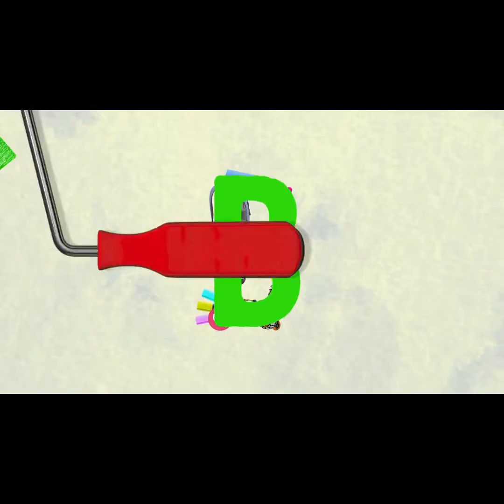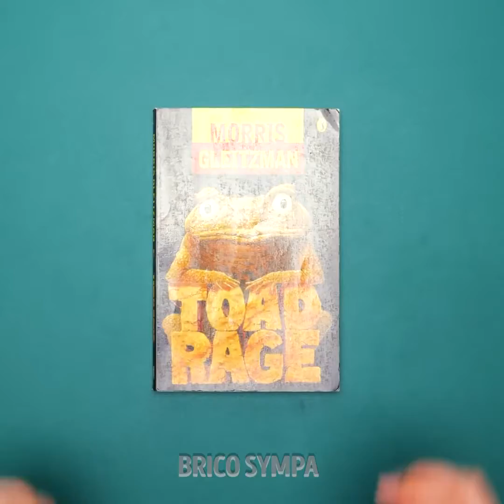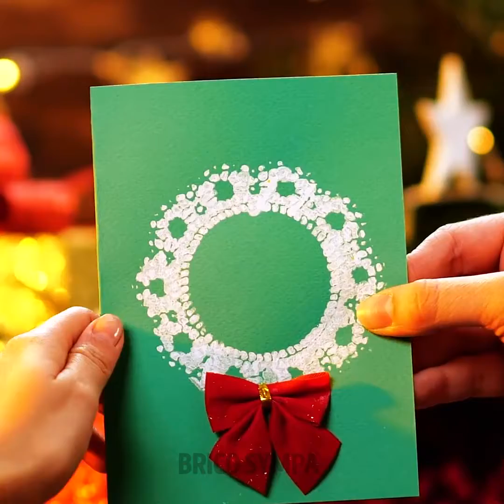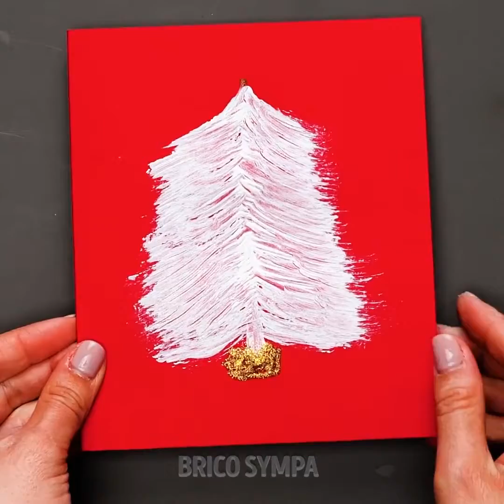Des Idées De Noël Faciles Pour Faire Ses Propres Paquets Cadeaux À La Maison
Les fêtes sont bientôt là et nous allons entrer dans la belle atmosphère chaleureuse de Noël, c'est donc l'heure de penser aux cadeaux que nous allons offrir à nos proches. Nous t'invitons aujourd'hui à faire des paquets cadeaux super originaux, amusants et uniques. Tu surprendras tous tes amis en faisant un Père Noël secret au bureau ou en famille. Tu peux passer ton temps libre à créer des objets artisanaux et à préparer tes cadeaux. Toutes ces idées sont extrêmement faciles à réaliser. Alors prépare ton plus joli papier et tes boîtes car ce tutoriel est sur le point de commencer.

Dans la vidéo du jour, tu vas découvrir des idées de paquets cadeaux vraiment festives que tu peux facilement réaliser à la maison en attendant Noël. Nous t'apprendrons à fabriquer une décoration en fausse neige pour un cadeau à thème. Nous avons également une idée avec des paillettes de différentes tailles. De cette façon, tu sauras exactement à qui est destiné chaque cadeau. Tu peux créer une petite cheminée pour décorer tes cadeaux si tu le souhaites. Tu créeras même des petits nœuds qui feront un très bel effet sur tes paquets.

HORODATAGE :
01:50 - Décoration de la cheminée
03:49 - Idée peluche
05:08 - Décoration avec des paillettes
07:45 - Cadeau génial
09:58 - Carte-cadeau